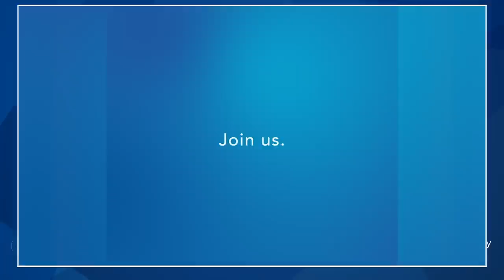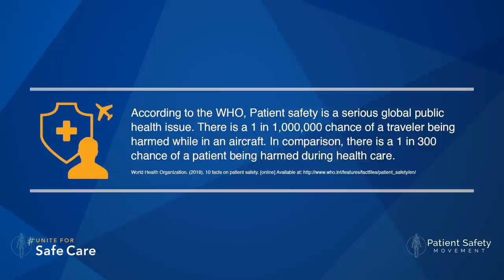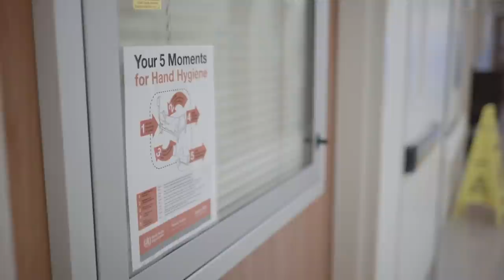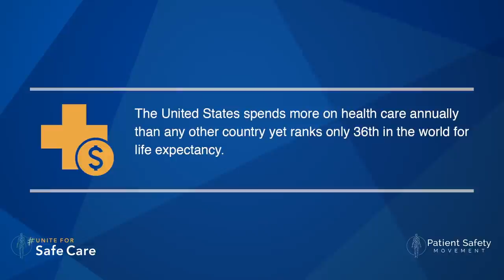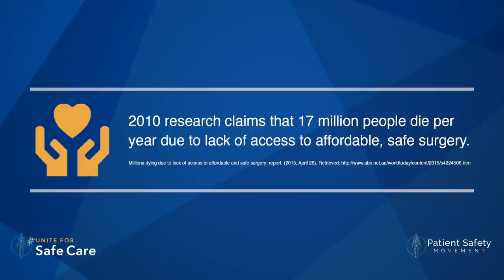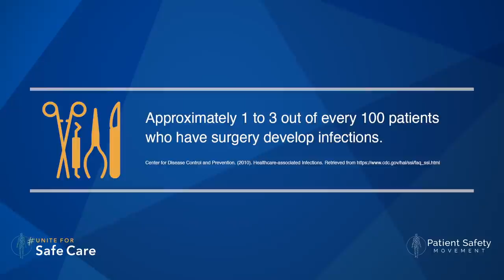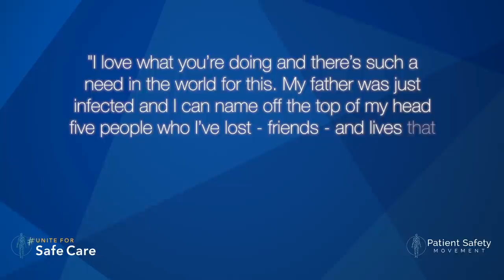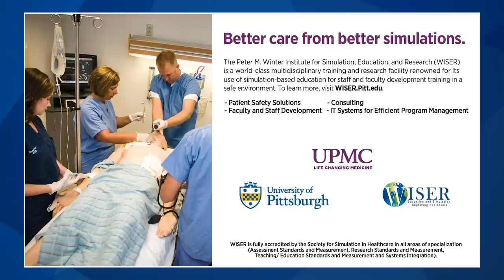uniteforsafecare Virtual Event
→ Unite for Safe Care - patients, advocates, health workers and leaders, together globally - working to ensure patient and health worker safety in every nation on earth. ***CLICK VIEW MORE FOR LINKS AND MORE INFORMATION***

Thank you for joining us on World Patient Safety Day, September 17, 2020. In this Virtual Event, over 50 speakers share their heart-wrenching and heroic stories of survival and loss as well as their professional and personal experiences that will help educate and inspire you to uniteforsafecare!

👤 SPEAKER TIMECODES

→ WELCOME AND DR. TEDROS' KEYNOTE ADDRESS
Michael Ramsay 16:04
Tedros Adhanom Ghebreyesus 18:11
Michael Ramsay 22:24

→ THE HISTORY OF SAFETY
Jake Lyon 30:46
Danielle Ofri 32:12
Dave Mayer 34:43
Peter Lachman 35:00
John James 36:05
Peter Lachman 40:23
Michael Ramsay 41:36
Tim McDonald 43:08
Jack Gentry 44:58
Joe Kiani 47:15
Jeremy Hunt 48:43
Najmedin Meshkati 49:55
Donna Prosser 51:10
Leah Binder 51:28
Charlie Miceli 52:34
McKenna Lee 53:10
McKenna Lee and the Microfixers 54:05

→ CULTURE OF SAFETY
Jake Lyon 58:10
Ariana Longley 1:02:14
Donna Prosser 1:03:19
Edwin Loftin 1:03:53
Marty Hatlie 1:05:24
Vonda Vaden Bates 1:06:50
Helen Haskell 1:09:27
Marty Hatlie 1:10:41

→ THE NEED FOR CONTINUOUS IMPROVEMENT
Donna Prosser 1:16:06
Raj Ratwani 1:16:32
Michael Ramsay (Intro to Dr. Peterson) 1:20:48
Mary Dale Peterson 1:22:27
Steve Burrows 1:23:31
Mary Dale Peterson 1:26:58
Christine Pontus 1:27:55
Jeff Brady 1:29:33
Jake Lyon 1:31:17
Damiana VIlla Intro 1:31:43
Damiana Villa 1:33:23

→ HEALTH WORKER SAFETY
David Mayer (Dave's Walk Segment) 1:40:03
Jannicke Mellin-Olsen 1:42:31
Robyn Symon 1:45:33
Mauricio Gonzalez 1:48:42
Soojin Jun 1:50:44
Danielle Ofri 1:52:50
Manvir Victor 1:54:56

→ DISPARITIES IN HEALTHCARE
Nikki Silvestri 2:03:03
Ron Wyatt 2:03:23
Alicia Cole 2:08:31
Mauricio Gonzalez 2:10:19
Nikki Silvestri 2:12:11
Daria Terrell 2:14:28
Gloria the Elder 2:16:21
Stix 2:17:22
Gloria the Elder 2:18:01
Joe Kiani 2:19:07
Dariush Eghbali Intro 2:20:43
Dariush Eghbali 2:21:55

→ THE NEED FOR LEGISLATION
Joe Kiani 2:32:25
Barbara Boxer 2:35:48
Joe Kiani 2:38:57
Senator Young 2:40:00
Senator Whitehouse 2:44:08
Leah Binder 2:44:48
Jeremy Hunt 2:46:36
ZDoggMD 2:47:43
Senator Durbin 2:51:00
Karen Feinstein 2:52:45

→ CEO'S REFLECT ON COVID-19 AND PATIENT SAFETY
Donna Prosser 3:01:57
Chuck Holland 3:02:54
Dr. Sheu (Taiwan) 3:03:55
Anthony Staines  3:05:15
Chuck Holland 3:07:02
Dr. Sheu (Taiwan) 3:08:44
Anthony Staines  3:09:42
Driveway Divas + Sierra Mercier 3:11:34
Jake Lyon 3:16:25

→ MEMORIAL & TRIBUTE SEGMENT
David Mayer 3:17:41
Steve Burrows 3:18:40
Michael Stillwater 3:22:24

→ SURVIVOR CELEBRATION
Monica McDade 3:26:17
Alicia Cole 3:32:03
Maria Fava 3:33:18
Dave Mayer 3:33:50
Jack & Teresa Gentry 3:34:52
Lauren Miller 3:37:36
Belinda Carlisle  3:39:23

→ PRESIDENT CLINTON'S KEYNOTE ADDRESS
Dave Mayer 3:43:53
Joe Kiani 3:44:14
President Clinton 3:47:44

→ CLOSING
Jake Lyon 3:55:35
Michael Ramsay 3:57:30
Lauren Rayner 3:59:14
Michael Ramsay 4:00:36

🏛 View a full list of our allies in Congress

🌎 View how all of our partners around the globe have spent their World Patient Safety Day

💲 Donate to help us get closer to eliminating preventable patient harm and death
→ UFSC TO 44-321